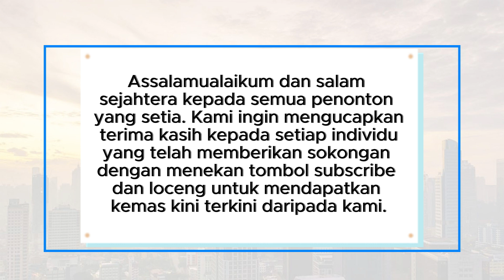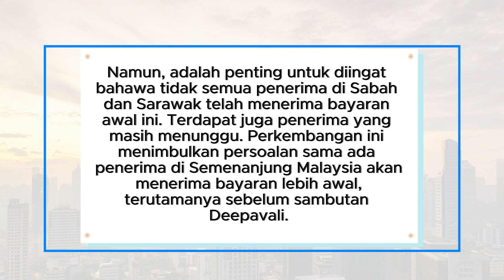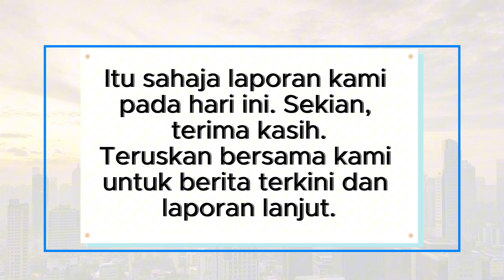Bayaran STR Fasa 4 Di Sabah & Sarawak Lebih Awal: Apa Maksudnya Untuk Semenanjung?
Berita terkini mengenai pembayaran Sumbangan Tunai Rahmah (STR) Fasa 4! Beberapa penerima di kawasan pedalaman Sabah dan Sarawak telah menerima bayaran lebih awal. Apakah maksudnya untuk penerima di Semenanjung Malaysia? Adakah bayaran akan diawalkan juga sebelum Deepavali? Ikuti video ini untuk mengetahui lebih lanjut mengenai perkembangan terkini, serta tarikh rasmi bayaran di seluruh negara.